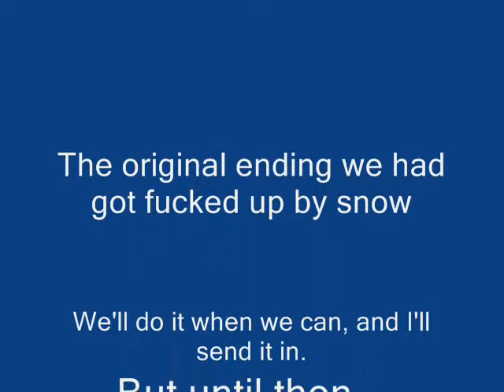NoobToob DS Contest AVENGED I A7X I Submission.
I'm sending this in now because our ending is fucked until everyone is available and the snows gone. When we film it I'll resend it in. :D